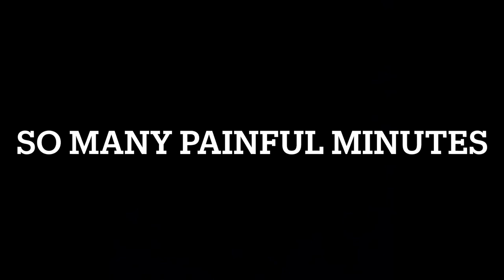Gorilla tag but wearing a sweater in real life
I somehow managed to make this video short lol

Don’t worry this helps the algorithm -
Recroom, gorilla, tag, gorilla tag, monke, monkey, Backrooms, scary, horror, Zach, Zach_GT, GT, gtag, funny, funny moments, laughter, gaming, rec,